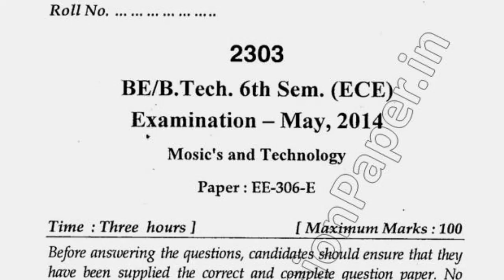BTech ECE 6th Sem Mosic & Technology Question Paper 2014